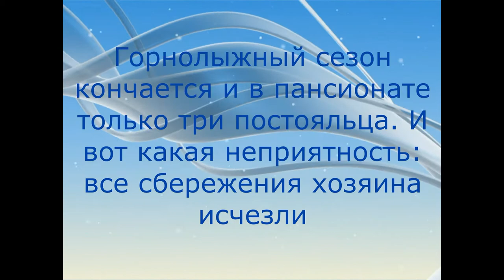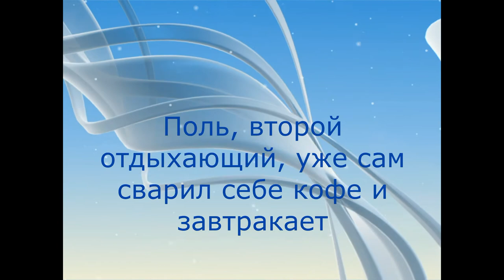Детективные загадки Людовика. Случай на горном курорте